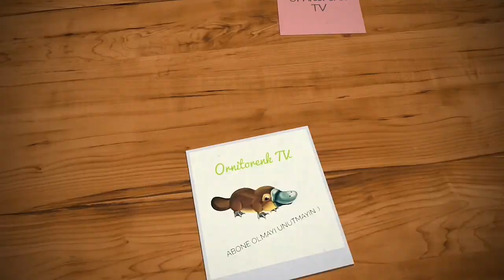MASA LAMBASI YAPIMI / TABLE LAMP / DIY / KENDİN YAP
Bu videoda ahşap kalas su borusu ve boş konserve kutusundan havalı bir çalışma masası lambası yaptık. Video ile alakalı sorularınızı lütfen yorum kısmında sorun. Yapımı oldukça kolay maliyeti oldukça az güzel bir fikir. Sizde mutlaka deneyin.  Videomuzu beğendiyseniz beğenmeyi unutmayın. Soru ve görüşlerinizi ya da yapılmasını istediğiniz dekor ürünleri mutlaka yoruma belirtin.

İyi seyirler.

Kanalımızdaki kendin yap videoları

Videodaki telifsiz müzikler

İkea masa lambası
Koçtaş masa lambası
Masa lambası modelleri
Evde masa lambası yapımı
Çalışma masası lambası
Masa lambası yapımı
Su borusundan masa lambası yapımı
Konserve kutusundan masa lambası yapımı
Dekoratif masa lambası yapımı
Ev yapımı masa lambası
Kendin yap
DIY
Woodworking
Table lamp
Desk Lamp
How to make
Geri dönüşüm
Ev yapımı lamba